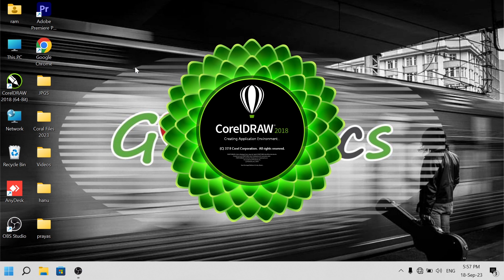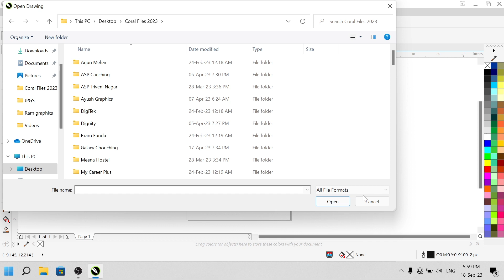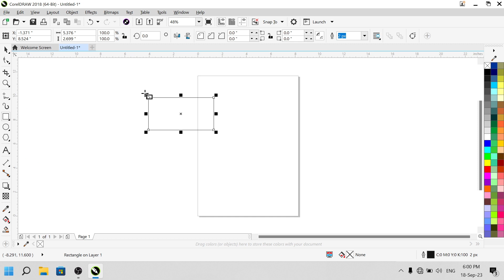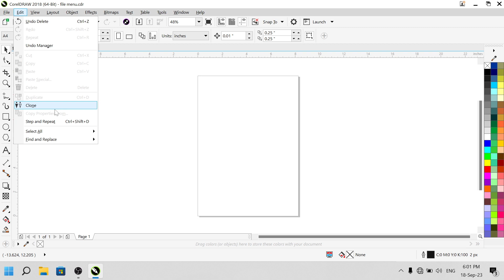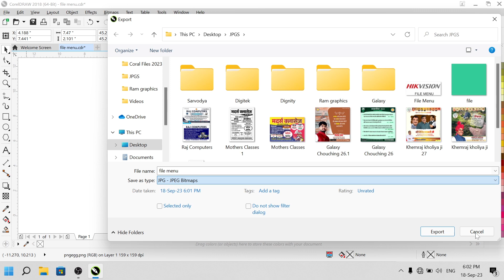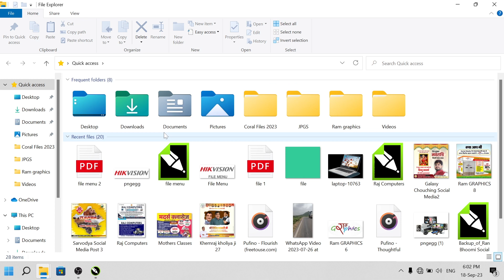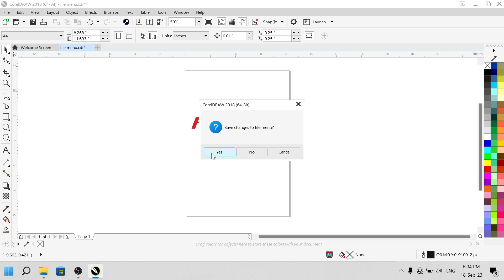How to Use Coral Draw File Menu Bar Full Details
CorelDraw application is a vector graphics Application this software make by Corel Corporation Ottawa, Canada. It is also the name of the Corel graphics suite, Corel Draw latest version is Corel Draw application is designed and edit two-dimensional images like logos and posters.